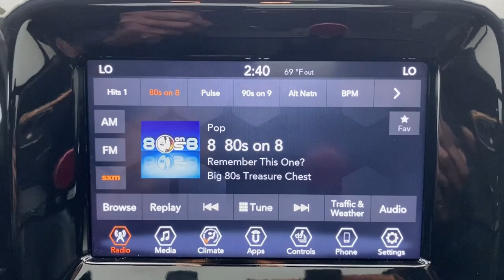2020 Jeep Compass Summit, Union County, Bridgewater, Somerset, Morris County 227973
Laser Blue Pearlcoat Used 2020 Jeep Compass Altitude available in 267 Broad Street, Summit, New Jersey at Salerno Duane CDJR. Servicing the Summit, Union County, Bridgewater, Somerset, Morris County area.

Compass Altitude
2020 Jeep Compass Altitude - Stock#: 227973

Altitude Special EditionBlack 4X4 Tailgate BadgeBlack Grille with Black RingsGloss Black Compass BadgeGloss Black Jeep BadgePiano Black Interior AccentsBlack Daylight Opening MoldingsGloss Black Lower Rear Fascia ValanceCold Weather GroupHeated Front SeatsRemote Start SystemHeated Steering WheelONE OWNER CLEAN VEHICLE HISTORY...NO ACCIDENTS MOONROOF SUNROOF FCA US LLC Certified Pre-Owned Certified 4WD All-Season Floor Mats Altitude Special Edition Black 4x4 Tailgate Badge Black Day Light Opening Moldings Black Grille w/Black Rings Black Roof Bright Exhaust Tip Cold Weather Group Gloss Black Compass Badge Gloss Black Fog Lamp Bezels Gloss Black Jeep Badge Gloss Black Lower Rear Fascia Valance Heated Front Seats Heated Steering Wheel Piano Black Interior Accents Power Front/Fixed Rear Full Sunroof Quick Order Package 2GB Altitude Radio: Uconnect 4 w/7 Display Reversible Carpet/Vinyl Cargo Mat Wheels: 18 x 7.0 Black Aluminum Windshield Wiper De-Icer 3.833 Axle Ratio 4-Wheel Disc Brakes 6 Speakers ABS brakes Air Conditioning AM/FM radio: SiriusXM Anti-whiplash front head restraints Apple CarPlay Apple CarPlay/Android Auto Automatic temperature control Bluetooth Streaming Audio Brake assist Bumpers: body-color Compass Delay-off headlights Driver door bin Driver vanity mirror Dual front impact airbags Dual front side impact airbags Electronic Stability Control Four wheel independent suspension Front anti-roll bar Front Bucket Seats Front Center Armrest w/Storage Front dual zone A/C Front fog lights Front License Plate Bracket Front reading lights Fully automatic headlights Google Android Auto GPS Antenna Input Heated door mirrors Illuminated entry Knee airbag Low tire pressure warning Manufacturers Statement of Origin (DISC) Media Hub (USB AUX) Occupant sensing airbag Outside temperature display Overhead airbag Overhead console Panic alarm ParkView Rear Back-Up Camera Passenger door bin Passenger vanity mirror Power door mirrors Power steering Power windows Premium Cloth/Vinyl Bucket Seats Rear anti-roll bar Rear seat center armrest Rear window defroster Rear window wiper Remote keyless entry Roof rack: rails only Speed control Split folding rear seat Spoiler Steering wheel mounted audio controls Tachometer Telescoping steering wheel Tilt steering wheel Traction control Trip computer USB Host Flip Variably intermittent wipers 4WD All-Season Floor Mats Altitude Special Edition Black 4x4 Tailgate Badge Black Day Light Opening Moldings Black Grille w/Black Rings Black Roof Bright Exhaust Tip Cold Weather Group Gloss Black Compass Badge Gloss Black Fog Lamp Bezels Gloss Black Jeep Badge Gloss Black Lower Rear Fascia Valance Heated Front Seats Heated Steering Wheel Piano Black Interior Accents Power Front/Fixed Rear Full Sunroof Quick Order Package 2GB Altitude Radio: Uconnect 4 w/7 Display Reversible Carpet/Vinyl Cargo Mat Wheels: 18 x 7.0 Black Aluminum Windshield Wiper De-Icer. PRICE EXCLUDES SALES TAX  DMV AND $798 DOC FEE. ALL VEHICLES ARE COSMETICALLY AS-IS.CARFAX One-Owner. Clean CARFAX. Certified. Recent Arrival! Laser Blue Pearlcoat 2020 Jeep Compass Latitude 4WD 9-Speed 948TE Automatic 2.4L I4FCA US LLC Certified Pre-Owned Details:* Warranty Deductible: $100* Vehicle History* Powertrain Limited Warranty: 84 Month/100000 Mile (whichever comes first) from original in-service date* Transferable Warranty* 125 Point Inspection* Roadside Assistance* Includes First Day Rental Car Rental Allowance and Trip Interruption Benefits. SiriusXM 3 month trial subscription* Limited Warranty: 3 Month/3000 Mile (whichever comes first) after new car warranty expires or from certified purchase date22/30 City/Highway MPG
BLACK CLEARCOAT,ENGINE: 2.4L I4 ZERO EVAP M-AIR W/ESS  (STD),COLD WEATHER GROUP  -inc: Remote Start System  Reversible Carpet/Vinyl Cargo Mat  Windshield Wiper De-Icer  Heated Front Seats  Heated Steering Wheel  All-Season Floor Mats,POWER FRONT/FIXED REAR FULL SUNROOF,QUICK ORDER PACKAGE 2GB ALTITUDE  -inc: Engine: 2.4L I4 Zero Evap M-Air w/ESS  Transmission: 9-Speed 948TE Automatic  Black Roof  Altitude Special Edition  Gloss Black Lower Rear Fascia Valance  Black Day Light Opening Moldings  Black 4x4 Tailgate Badge  Piano Black Interior Accents  Gloss Black Fog Lamp